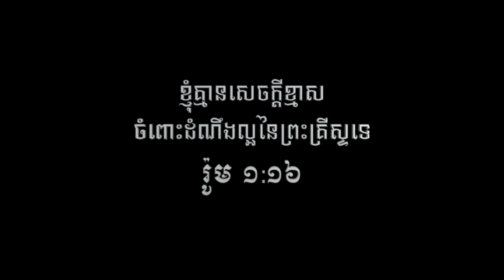សូមស្វាគមន៍មកកាន់ឆានែលរបស់យើង | Welcome to our channel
ឆានែលយូធូបនេះត្រូវបានបង្កើតឡើងក្នុងគោលបំណង ដើម្បីលើកទឹកចិត្តដល់បងប្អូនរួមជំនឿទាំងអស់ឱ្យបោះចោលនូវភាពអៀនខ្មាស ហើយក្លាហានឡើងក្នុងការចេ ញទៅប្រកាសដំណឹងល្អអំពីព្រះយេស៊ូវគ្រីស្ទ ដល់គ្រួសារ អ្នកជិតខាង សហគមន៍ និងគ្រប់ទិសទីដែលយើងទៅដល់ ឬប្រសិនបើព្រះជាម្ចាស់ត្រាស់ហៅបងប្អូនទៅដល់ចុងបំផុតនៃផែនដីក្តី។

រ៉ូម ១:១៦ "ដ្បិត​ខ្ញុំ​គ្មាន​សេចក្ដី​ខ្មាស ចំពោះ​ដំណឹង​ល្អ​នៃ​ព្រះ‌គ្រីស្ទ​ទេ ពី​ព្រោះ​ជា​ព្រះ‌ចេស្តា​នៃ​ព្រះ សំរាប់​នឹង​ជួយ​សង្គ្រោះ​ដល់​អស់​អ្នក​ណា​ដែល​ជឿ គឺ​ដល់​ទាំង​សាសន៍​យូដា​ជា​ដើម និង​សាសន៍​ក្រេក​ផង"

សូមព្រះប្រទានពរ!